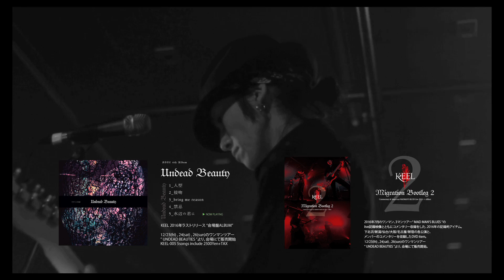KEEL UNDEAD BEAUTY trailer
下半期に2016年の活動を絞ったKEELの年内ラストリリース。
昨年のライブ盤に収録された楽曲のスタジオ録音、書き下ろしの新曲を含む全５曲。
10月から行われた3マンツアーより披露された新曲「人型」が奏でる、人外の歌から”愛があればそれでいい”と訴える「水辺の君に」と紡がれる今作は、2016年「醜いアヒルの子(Ugly duckling)」から始まり、「血と存在理由(Raison d'etre et de sang)」を経て、「不死の美(UNDEAD BEAUTY)」へと繋がる一連の作品の最終幕。
 KEEL-005 5songs include 2500Yen+TAX
(今作は会場限定盤のため、一般流通取り扱い店舗でのご購入はできません、ご了承ください。)
KEEL.tokyo